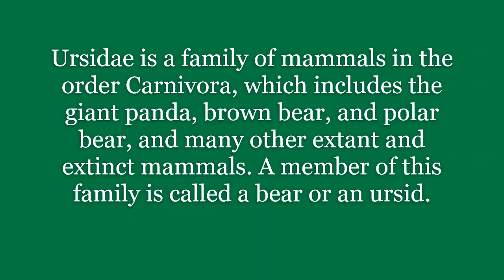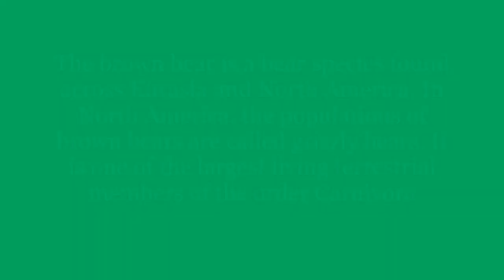All Bear species types of bears bears A to Z different type of bears